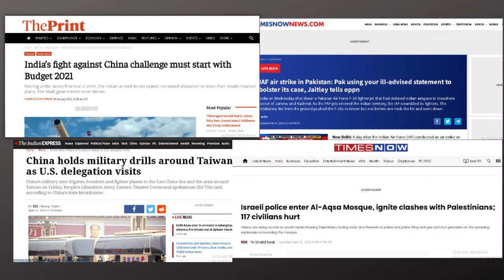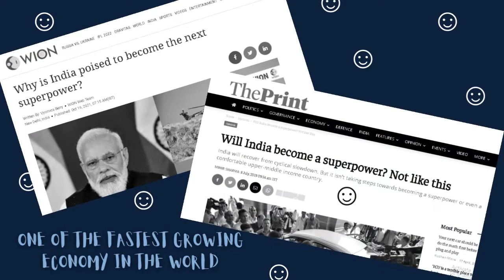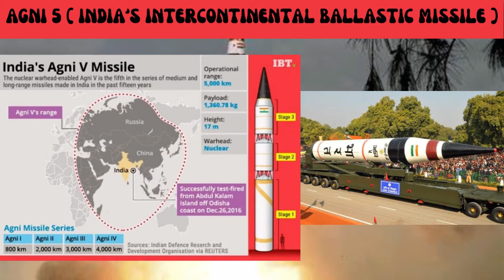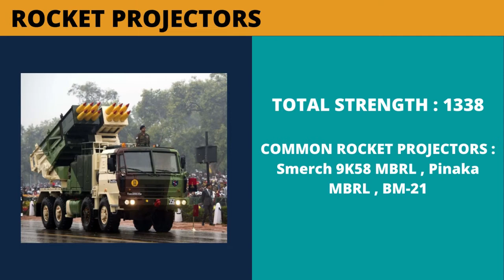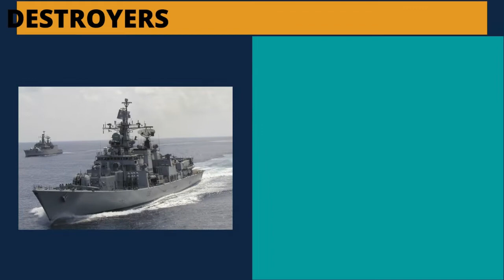How Much Powerful Is India In This Current Time ? Is Indian Military Able To Protect Their Land ?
This video is about the current military power and the relations of India with different countries . All the material used in this video is belongs to the respected owners and I respect their work .

India is one of the powerful nation in the world . India has good diplomatic relations with many global superpowers . India is the 2nd most populous and 7th largest country in the world . India is always known for yoga , spirituality and diversity . India has the world's largest democracy .